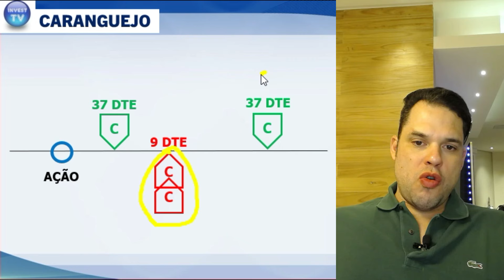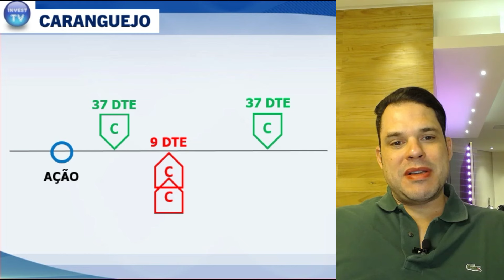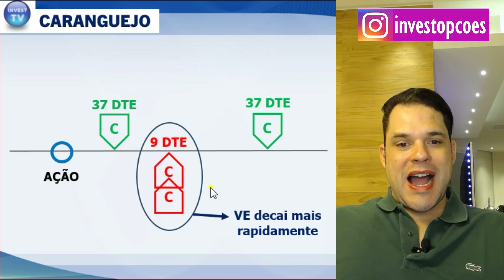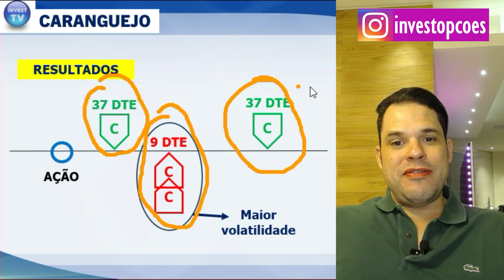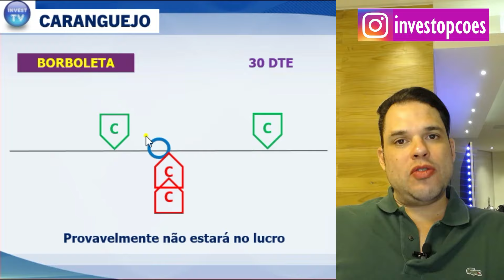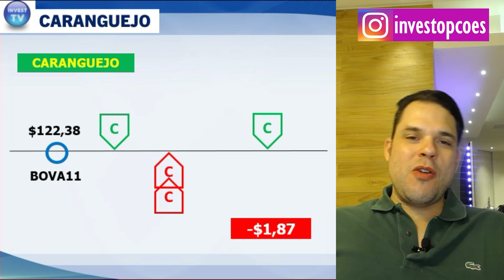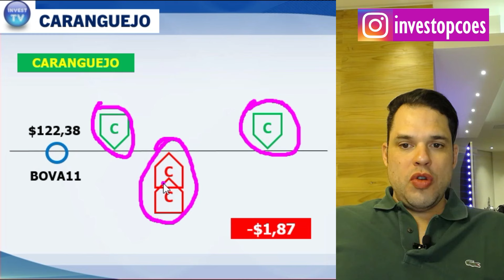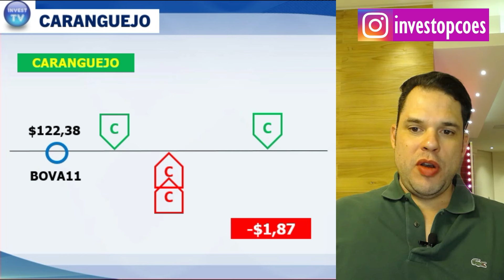LUCRE COM A ESTRATÉGIA CARANGUEJO COM OPÇÕES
Nesse vídeo Davi Almeida ensina a estratégia caranguejo com opções, e te mostra como lucrar montando essa operação.

Acesse o link para deixar seu nome na lista de espera dos cursos de opções da InvestTV ou para participar dos trade alerts

Instagram da InvestTV: @investopcoes